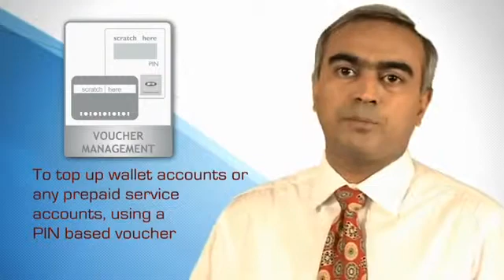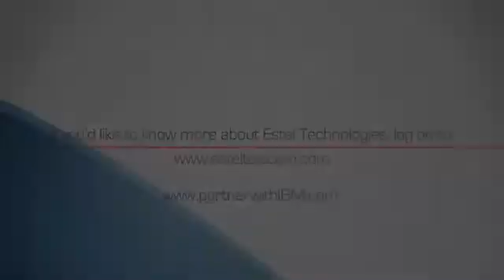Estel Technologies Innovates with IBM - Official Video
Mr. Raj Hajela, Founder & Managing Director, Estel Technologies Pvt. Ltd. describing the company, its products and technology, and its target markets.